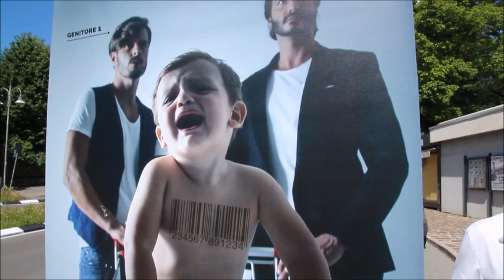Giogio Celsi di Ora et labora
Merate, 19 giugno 2020
Giorgio Celsi presidente dell'associazione "Ora et labora - In difesa della vita"